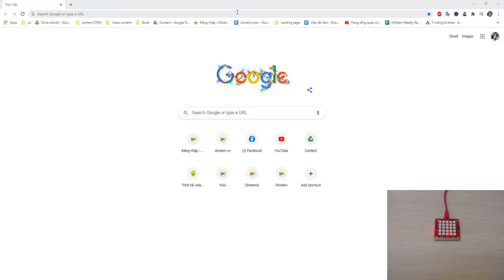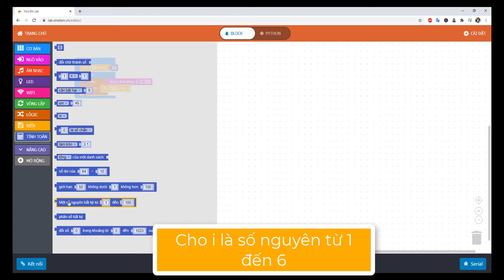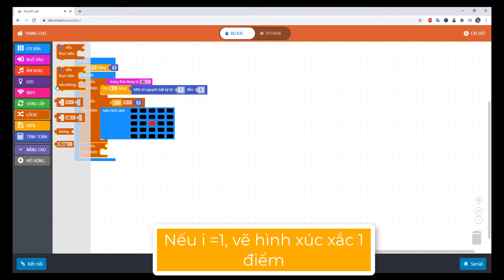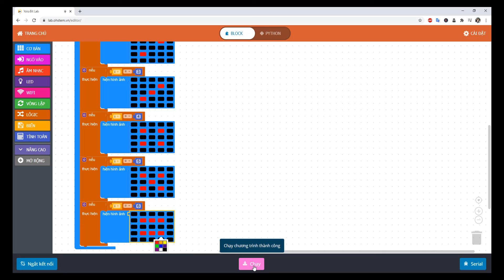Trò chơi STEM - Chơi xúc xắc cùng Yolo:Bit